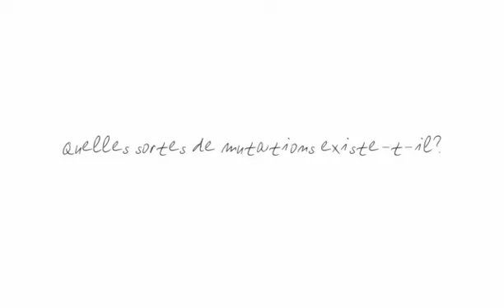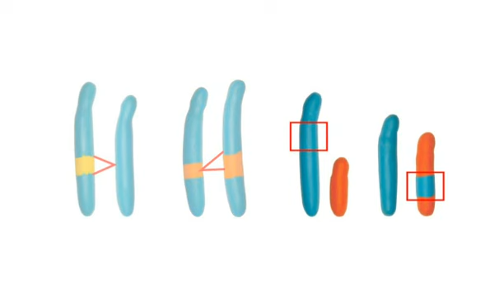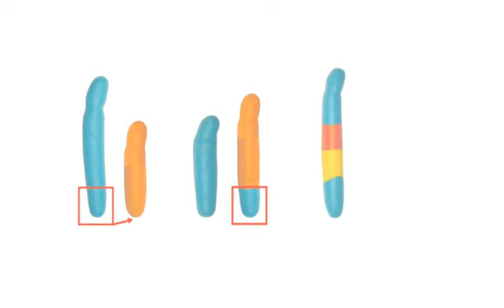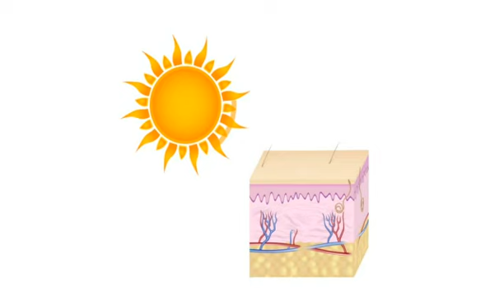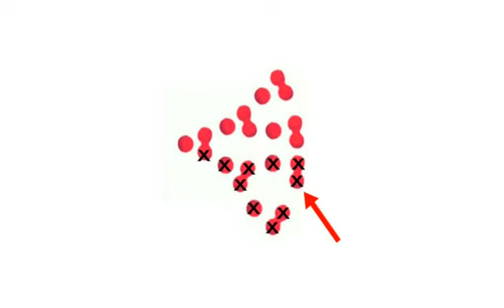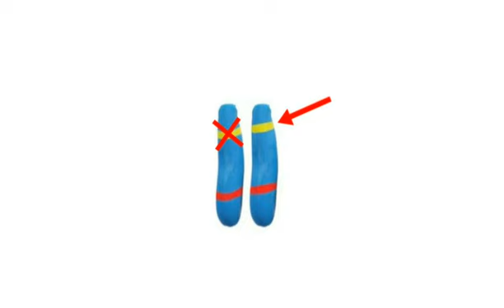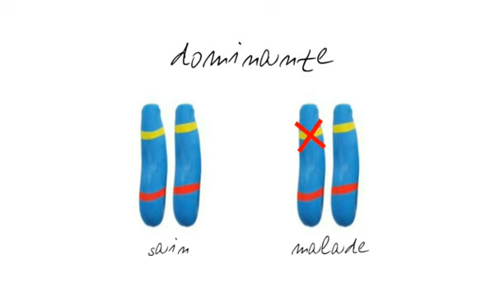GeneABC Mutations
La plate-forme Internet trilingue présente sous une forme divertissante et simple la connaissance du monde des gènes et le génie génétique. Le site Gènes ABC explique comment les cellules sont construites et illustre à l'aide d'exemples les fonctions des gènes. Les méthodes du génie génétique sont décrites étape après étape et leurs applications exposées. Concernant l'évocation des questions d'éthique dans un cadre d'enseignement, Gènes ABC met à disposition des documents de fond, des feuilles de travail ainsi que des jeux de rôle.